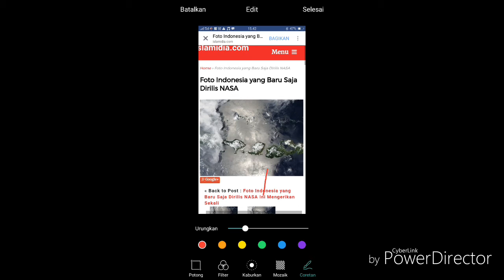objek unik di atas permukaan laut indonesia 01 10 2017